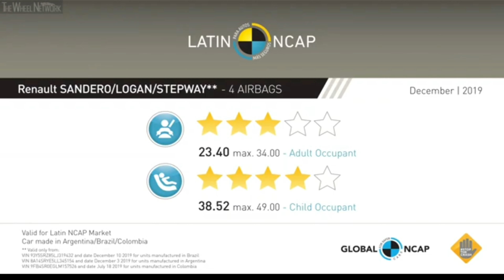Renault Symbol Crash Test